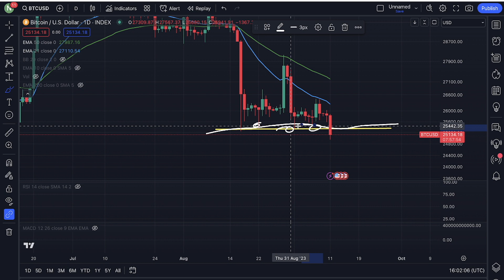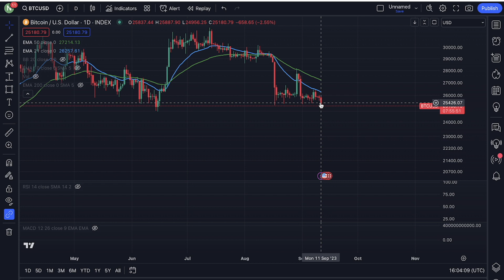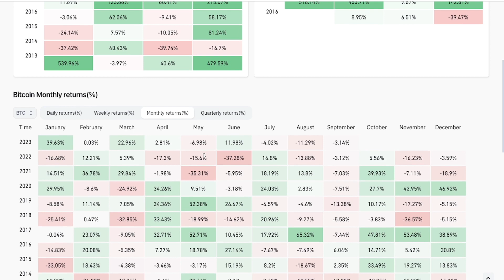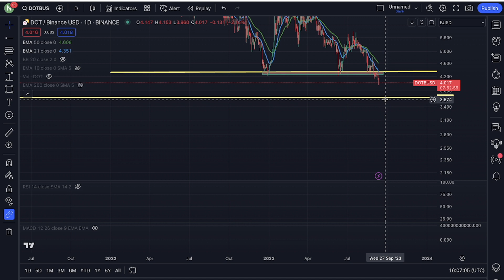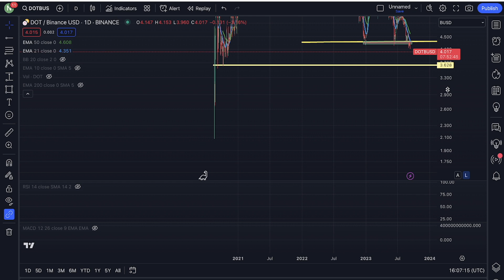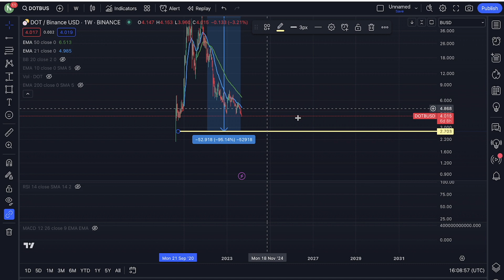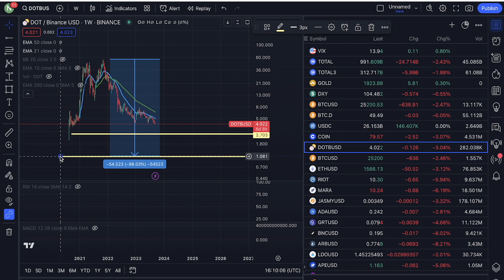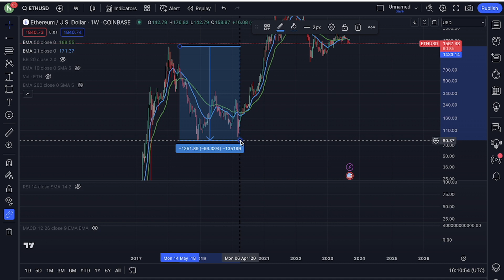🚨 BITCOIN JUST CRASHED!! HOW BAD WILL IT GET? NEW PRICE